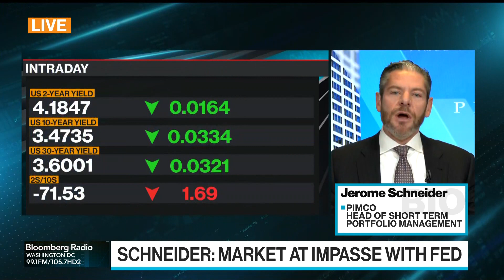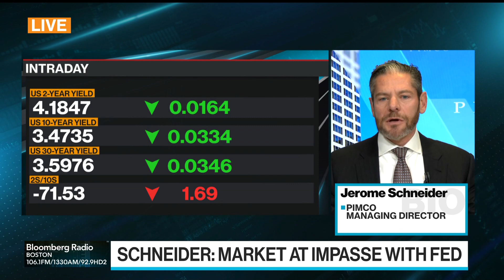Pimco's Schneider Sees Value at Front End of Yield Curve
"The market is at an impasse with the Federal Reserve," Pimco Managing Director Jerome Schneider says during an interview with Tom Keene and Lisa Abramowicz on "Bloomberg Surveillance."